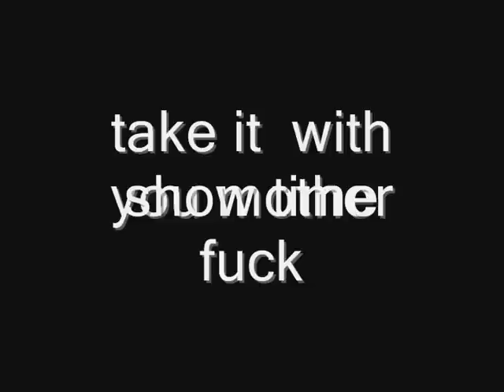ethiopian new film part 5 coming soon.